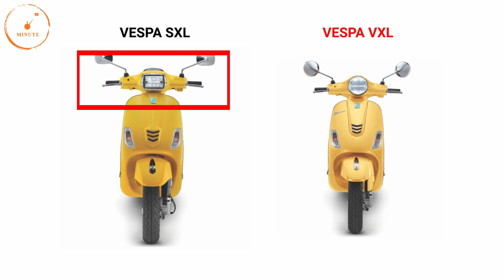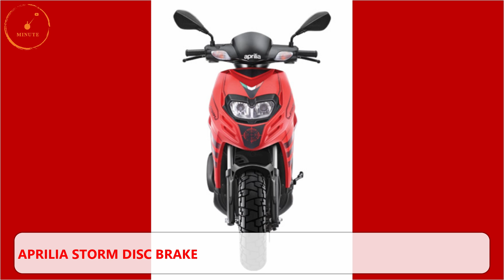2020 Vespa SXL & VXL Launched in India | Aprilia Storm Disc Facelift | Price | Features| All Variant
Aprilia Storm Disc Brake Facelist Launched in india ...watch for more details
hello friend
About this video:
2020 Vespa SXl 125 BS6
2020 Vespa SXL 150 BS6
2020 Vespa VXl 125 BS6
2020 Vespa VXl 150 BS6
2020 Aprilia Storm 125 BS6